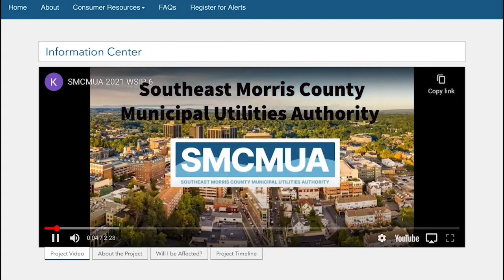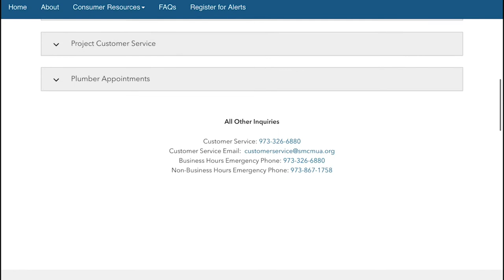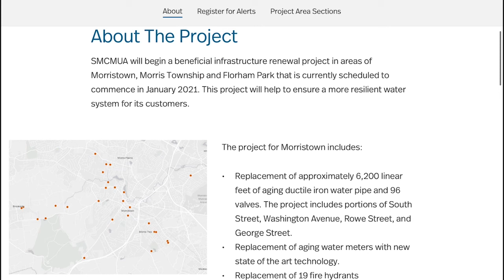GIS for Construction Management